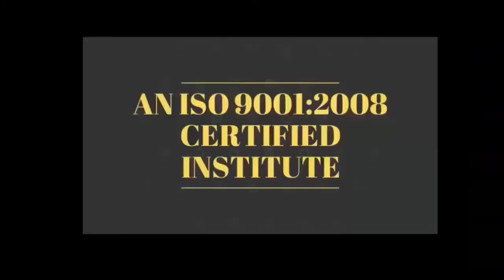Motivational_Story_142 सफलता सिर्फ आपकी सोच में है Must Listen -देवरत्न अग्रवाल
28 Sept 2019 - Hardware & Software ( One Month ) 24500/-

13 July  2019 - Software ( 13 day only Full Software ) 15000/-

5 July - EMMC Training :FUll IC LEVEL Training (10day-8Hour daily) 20000/-